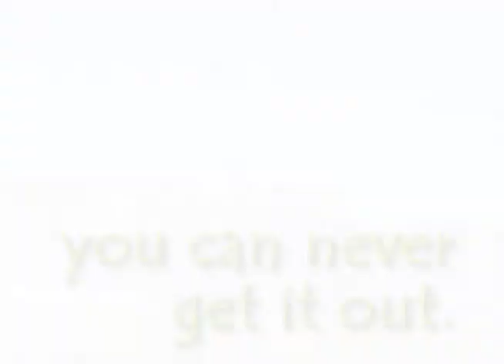More than a Vacation: The Journey to Africa ~ Meridith Hill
~ Discover the magic of an African vacation. Hills of Africa Travel owners Sandy Salle and Meredith Hill share how they came to love Africa, the people, and culture. Against the backdrop of stunning photos from Africa, they dispel some of the myths about traveling to Africa and they explain why it's a top destination for travelers and what brings their safari clients back for more.